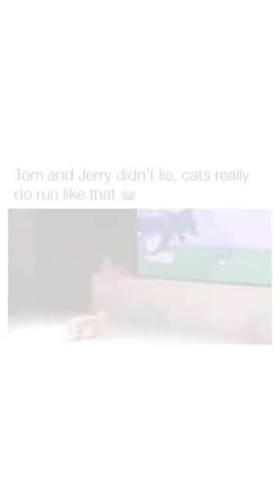Tom and Jerry didn't lie, cats really do run like that 🤣🤣🤣🤣